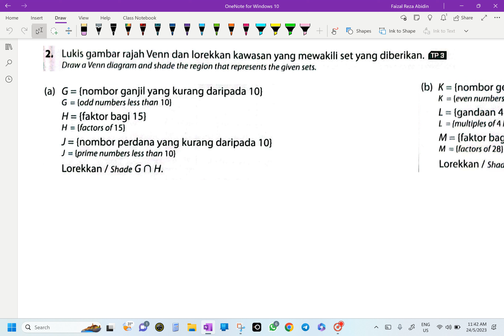Matematik Tingkatan 4 KSSM - Bab 4 - Operasi Set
Melukis Gambar rajah Venn & Melorek kawasan persilangan set.
Buku PBD Plus Pelangi
No. 2